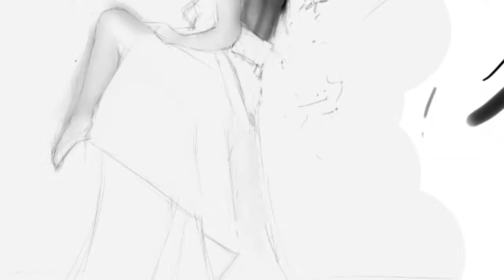Блогер Екатерина Рысь (Монро). Сегодня Ночью — Между роскошью и тоской 2002